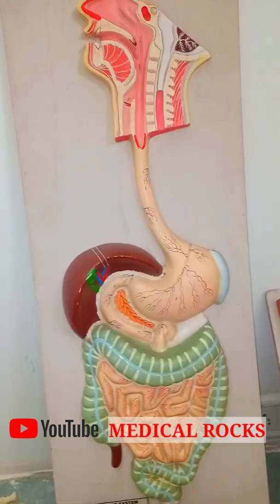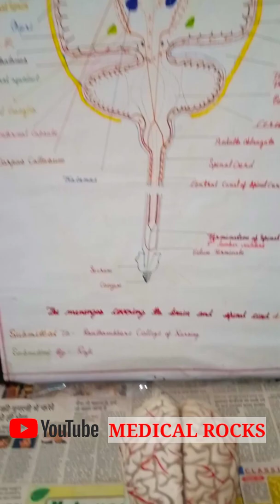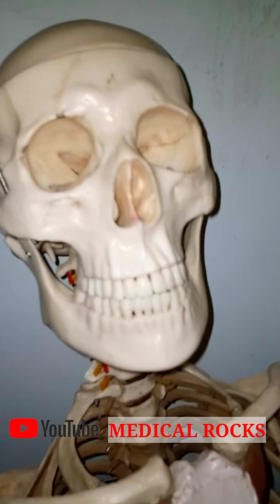MBBS Anatomy Lab🩺💉 Our College Anatomy Laboratory ❣️❣️🩺💉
This is the our college anatomy laboratory lab.